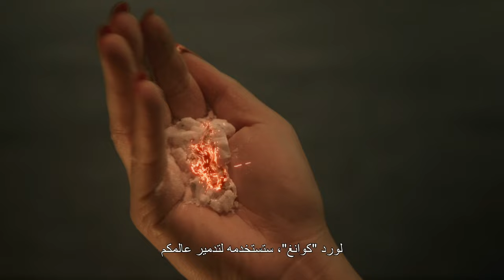Patsy Lee and the Keepers of the 5 Kingdoms | Official Trailer | May 15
Movie Title:
Patsy Lee and The Keepers of The 5 Kingdoms

Release Date:
16th May, 2024

Synopsis:

The small town of Globe, Arizona, Chuck Lee (James Hong) and his teenage granddaughter, Patsy, discover an ancient relic that transports them and her friends to a magical world of Hopping Vampires, Goblin Witches, Zodiac Warriors and Talking Wizards.  Our teenage heroes, led by Patsy Lee, must battle monsters and magic in their journey to stop the evil sorceress, Kuang, before she finds the key to the 5 Kingdoms and destroys the entire world!

Cast:

James Hong, George Takei , Bai Ling , Dante Basco

Director:
Zack Ward

Runtime:
109 minutes

Genre:
Adventure/Family